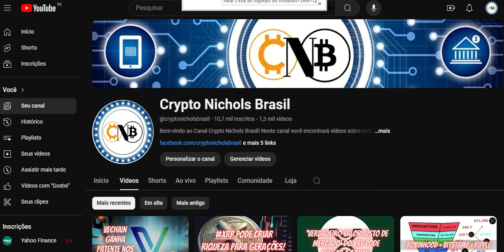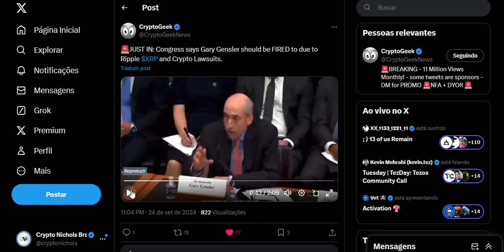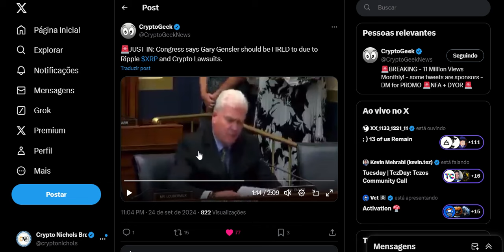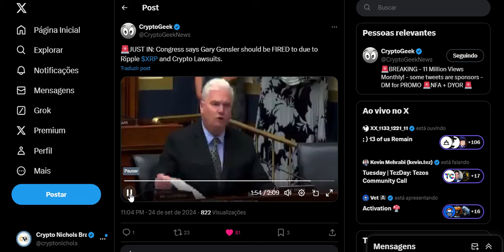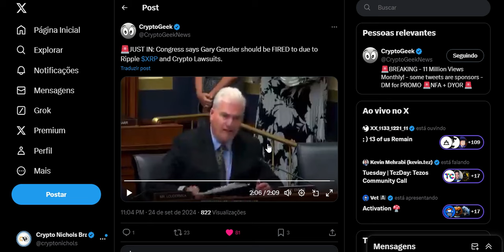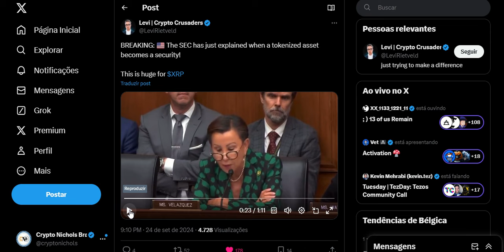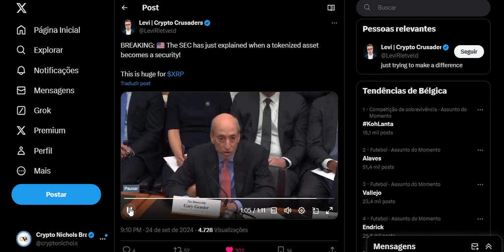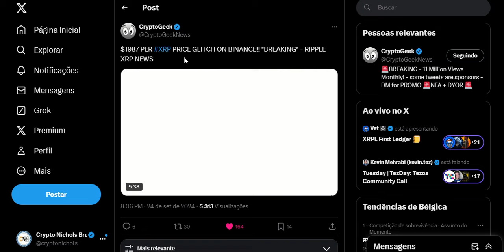Apenas 10% do Sistema da SWIFT Catapultaria o XRP Para Mais de $1000 🚀📈